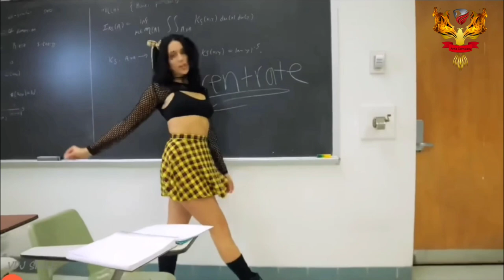Disco dance shuffle teil 2